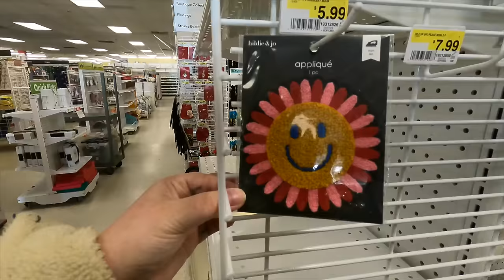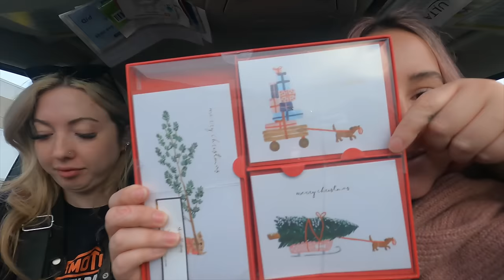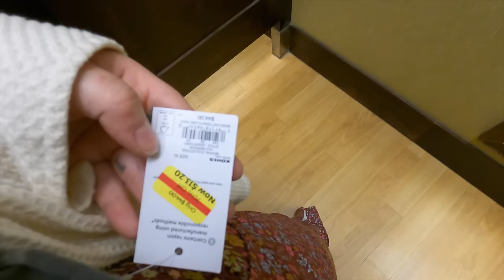shopping for 8 hours straight... (target, tj maxx, hobby lobby, kohl's + boot barn)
Dog's Amazon Wishlist

Tasha Leelyn
Dunnville PO Main, Ontario
N1A 2X1
CANADA

* H E Y ! My name is Tasha Leelyn, I'm a Canadian lifestyle vlogger livin' in the country with my 5 Dogs! Home Renos, Home Decor, Thrift With Me - catch my drift? *